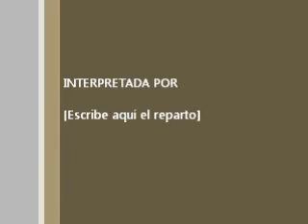HALO 1 GAME PLAY BY